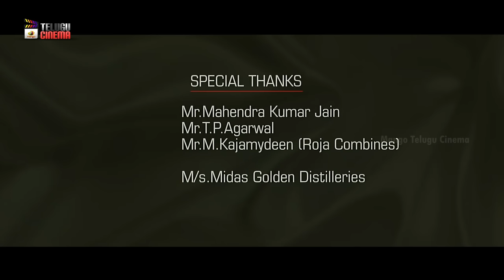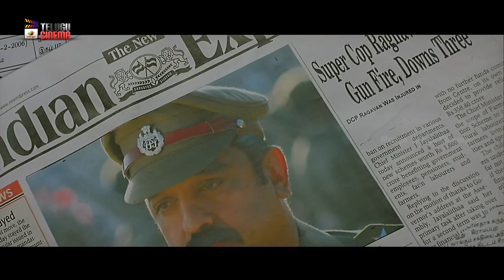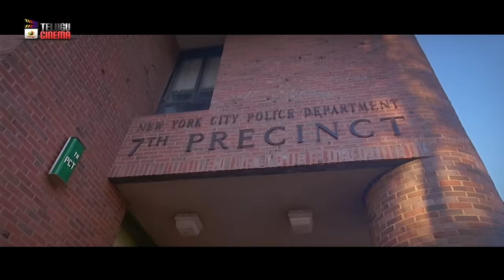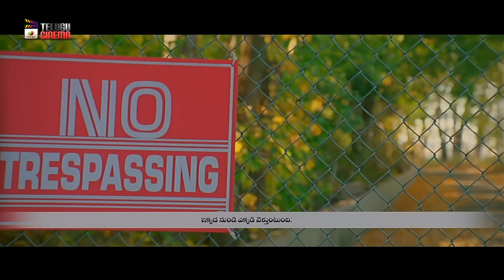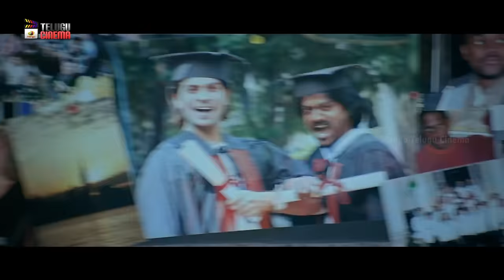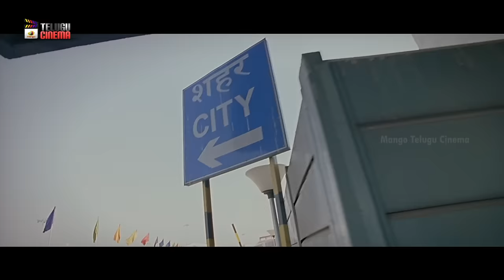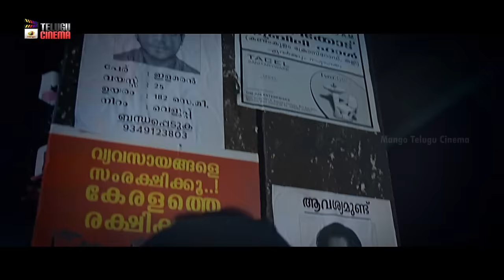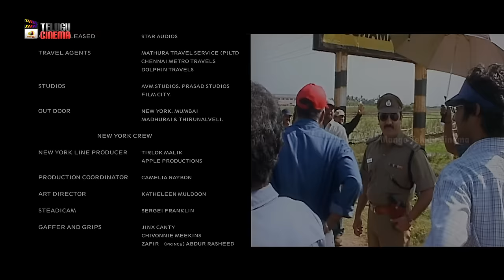Raghavan Telugu Full Movie 4K | Kamal Haasan | Jyothika | Kamalinee Mukherjee | Mango Telugu Cinema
Raghavan Telugu Full Movie 4K on Mango Telugu Cinema. Raghavan Movie Ft. Kamal Haasan, Jyothika, Kamalinee Mukherjee. This Movie was Directed By Gautham Vasudev Menon and Produced By Manicam Narayanan. Music Composed by Harris Jayaraj.

Happy Watching!